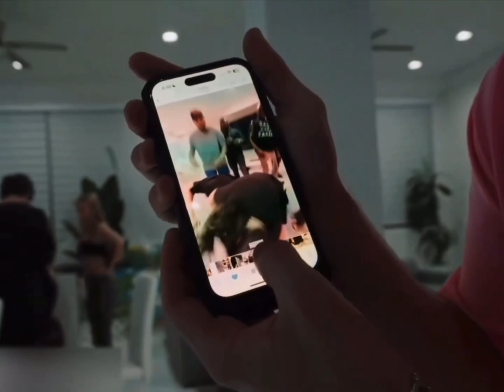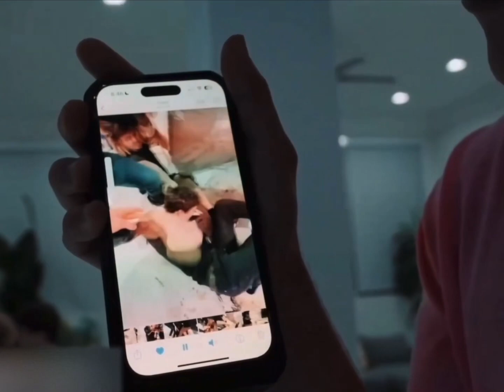Claire’s boyfriend pressed everyone at Jack Doherty’s house with zerkka and bigmike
Claire’s boyfriend pressed everyone at Jack Doherty’s house with zerkka and bigmike on steam